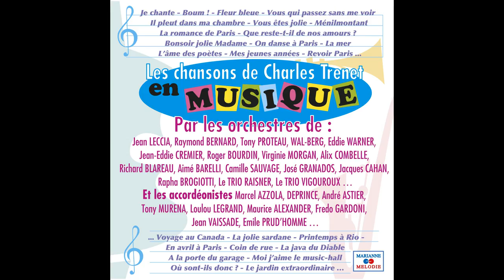Le Trio Vigouroux - Madame la pluie